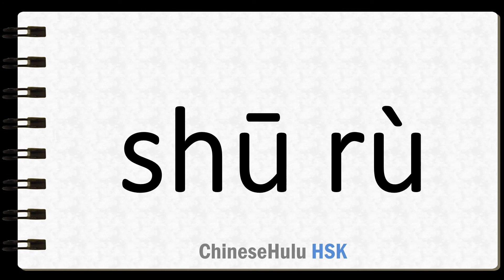How to Say input in HSK Chinese